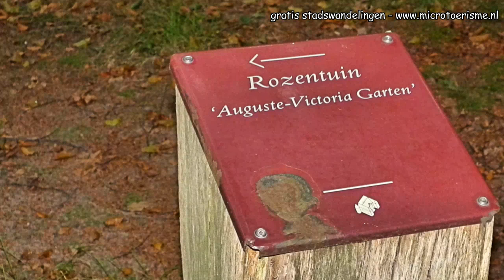InZicht: Huis Doorn (NL)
Van 1920 tot zijn overlijden in 1941 woonde hier de ex-keizer van Duitsland, Wilhelm II, in ballingschap.